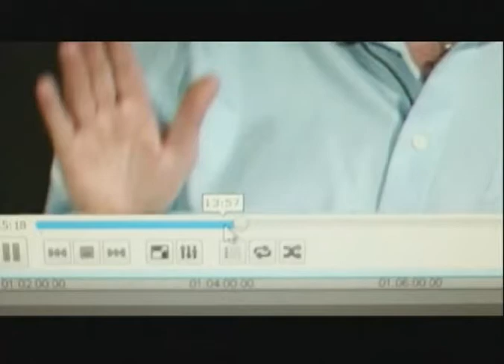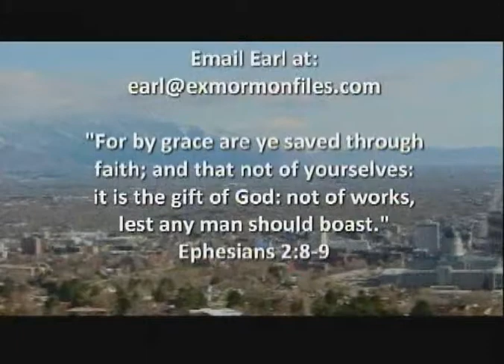Episode 118: Tara Sivulka